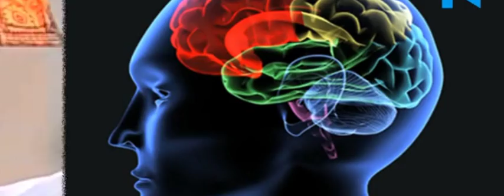Brainprints soon to replace fingerprints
Fingerprints which is used by security mechanism will soon be replaced by Brainprints. This system is said to be of 100% accuracy and will be implemented in high-security applications.